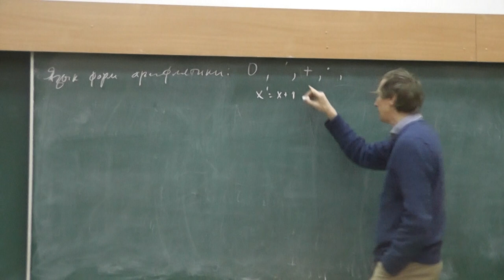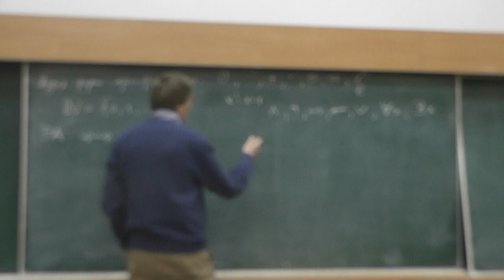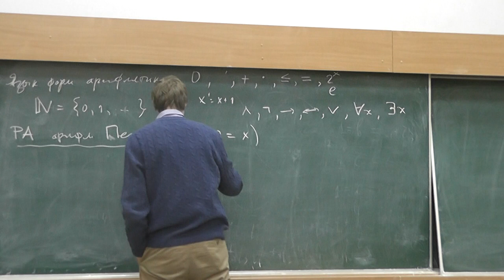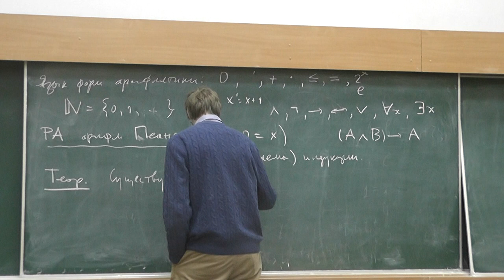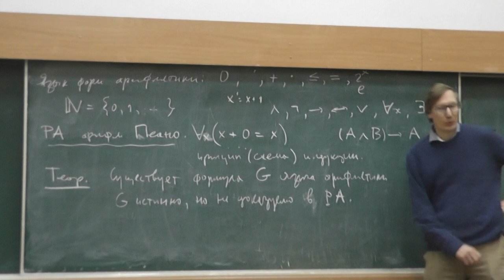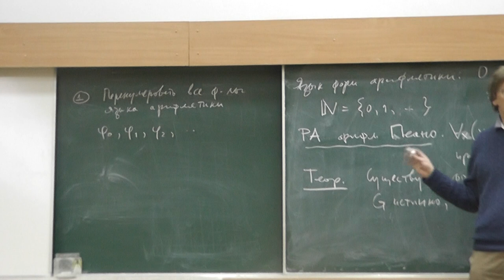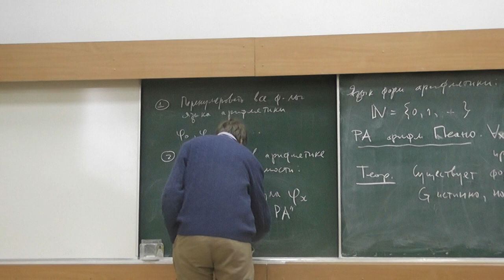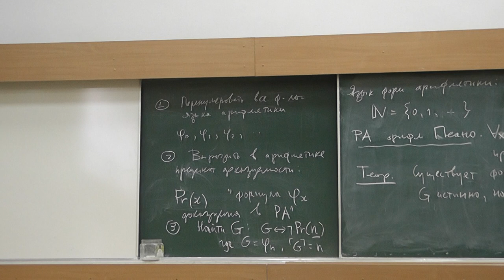7 Напоминание (план доказательства первой теоремы Гёделя о неполноте)